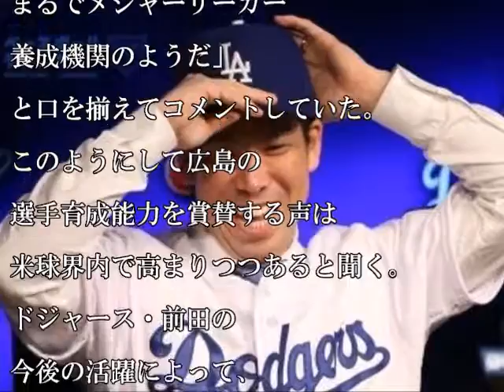【カープ】広島カープとか言うMLBも認める名門球団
1: 名無しさん＠おーぷん 2016/04/11(月)03:06:46

遂にメジャーリーガー

養成所扱いされ始めた模様

【MLB】メジャーリーガー養成機関？

ドジャース・前田の衝撃的デビューで

再び注目を集めるカープ

助っ人、黒田、前田……

注目されるそのルーツ

鮮烈のメジャーデビューを飾った。